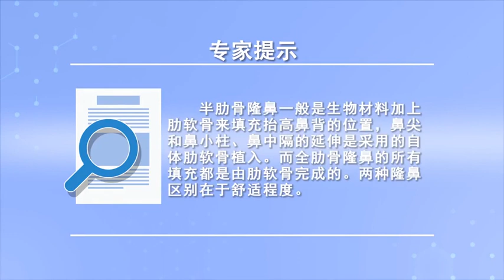半肋骨隆鼻和全肋骨隆鼻的区别是什么 蔡震 四川省人民医院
半肋软骨隆鼻，就是生物材料硅胶或者膨体，再加上肋软骨硅胶膨体，是填充是抬高鼻背的位置，鼻尖和鼻小柱的延伸，鼻中隔的延伸，这些采用的是自体的肋软骨进行植入。全鼻全肋软骨隆鼻，就是鼻背和鼻尖鼻中隔这些所有的植入材料，都是由肋软骨这种材料来完成的，就是两个舒适的区别。

What is the difference between half rib augmentation and full rib augmentation
Half costal cartilage augmentation nose, It's biomaterial silica gel or puff, In addition, costal cartilage silica gel swelling, It's filling, it's raising the back of the nose, The extension of the tip and columella of the nose, The extension of the nasal septum, These were implanted with autogenous costal cartilage. Augmentation of the whole nose with costal cartilage, It's the back of the nose, the tip of the nose, the septum, all of these implants, It's all made of costal cartilage, It's the difference between two comforts.